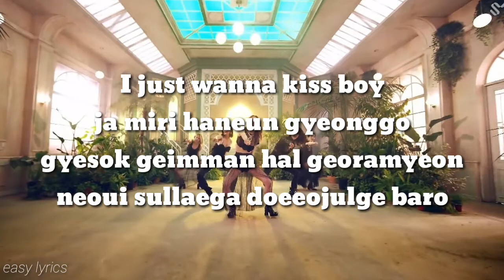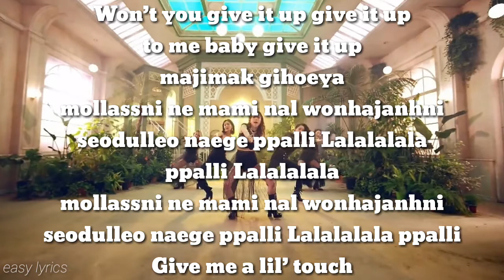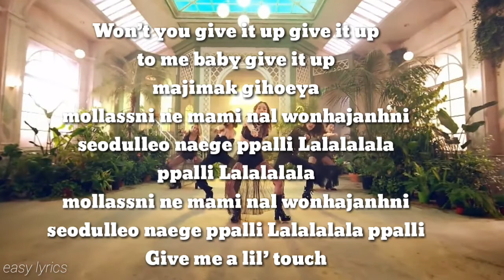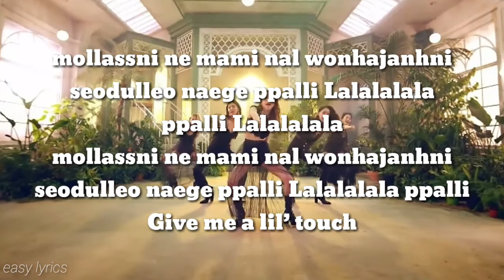Girls' Generation - Oh!GG - Lil' Touch Lyrics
Song: Girls Generation - Lil Touch